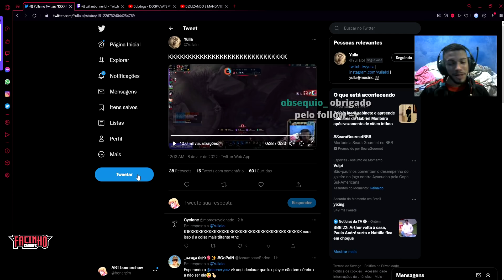PIJACK DONA FLORINDA, GRATIS DESCOBRINDO QUE COMEU ERRADO A VIDA TODA, REVOLTA MAIN NIDALEE- MMS LOL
0:00 ENTRE NO DISCORD DO CANAL
0:12 courtesy
0:35 revolta
0:44 quindinho
0:59 wilianbonnerlol
1:34 esnoob2
1:52 guiven
2:09 arthur_lanches
2:24 yang
2:38 jukes
3:00 pijack11
3:14 gaules
3:29 jukes
3:41 yoda
3:55 jean_mago
4:15 pijack11
4:34 kennzy
5:09 takeshi
5:29 gratis150ml
6:01 klauslol1
6:19 anderlee
6:37 revolta
7:34 da like ai vei
7:54 NEM MESMO AS PIORES

Créditos da voz da Evelynn :  Amara Santos